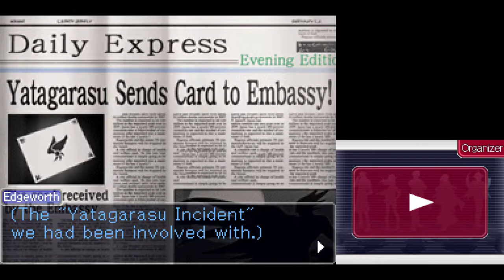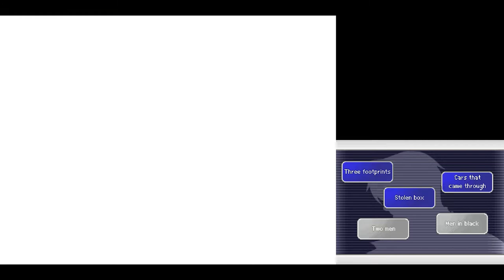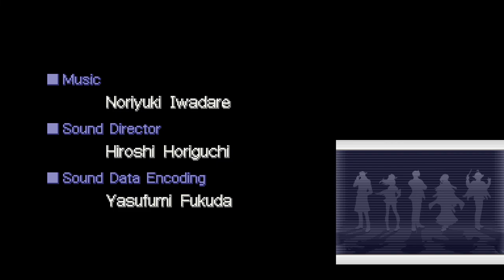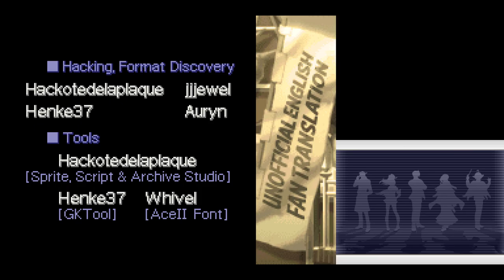Ace Attorney Investigations 2: Miles Edgeworth - Episode 5: The Grand Turnabout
Beginning, Part 1: 1:00
Beginning, Part 2: 1:08:46
Middle, Part 1: 3:36:23
Middle, Part 2: 5:16:38
End: 6:07:39